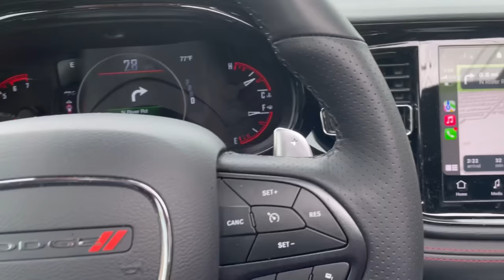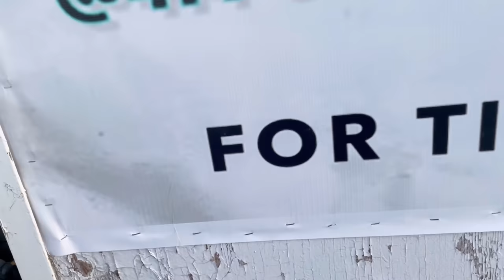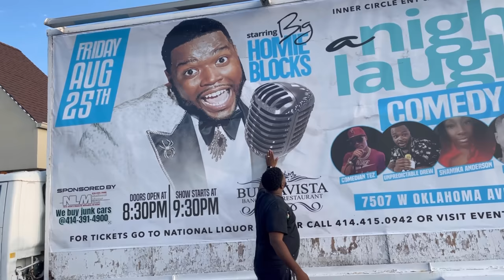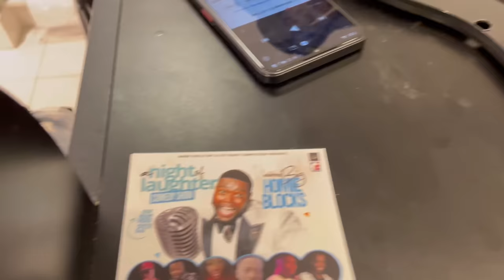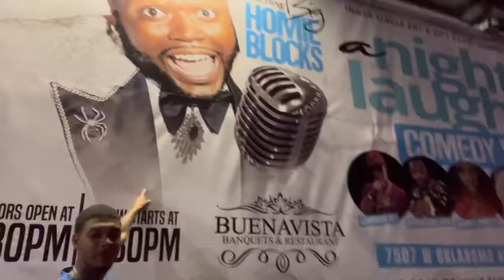NIGHT OF LAUGHER COMEDY SHOW IN MILWAUKEE HOST BY BIGHOMIEBLOCKS | MY FIRST SHOW * I WAS NERVOUS *